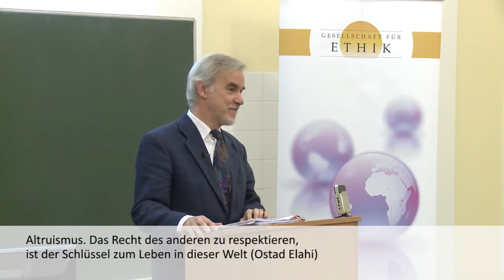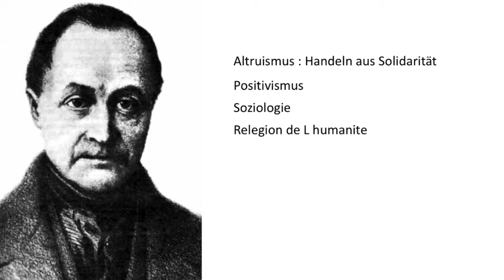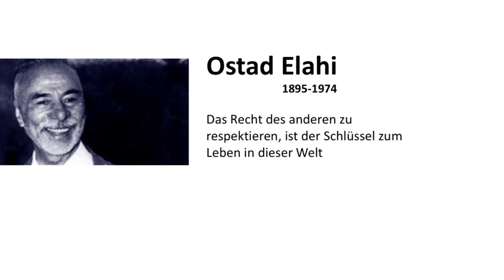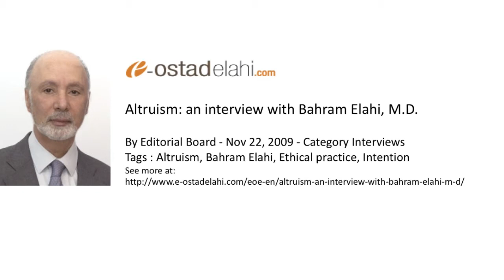Altruismus Das Recht des anderen zu respektieren, ist der Schlüssel zum Leben in dieser Welt Ostad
Mag. Dr. Werner Pelinka
Musikwissenschaftler, Leiter des Tomatis-Instituts für Horch- und Sprachpädagogik Wien, Vorstandsmitglied der Österreichischen Gesellschaft für Musik, Lehrkraft am Konservatorium Wien Privatuniversität